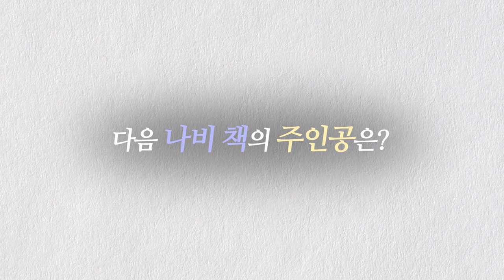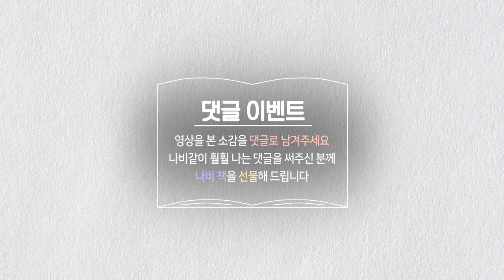[내인생의 나비책] 열한번째 도전자 이경아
댓글을 달아주신 분들 중 추첨을 통해 나비책과 은새암 노트를 드립니다.